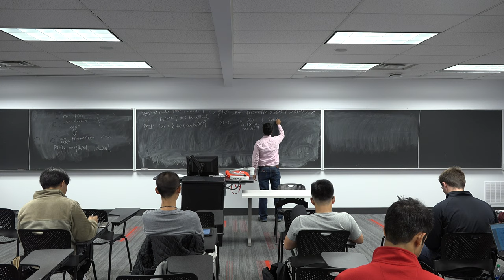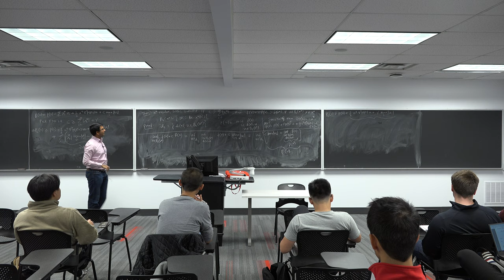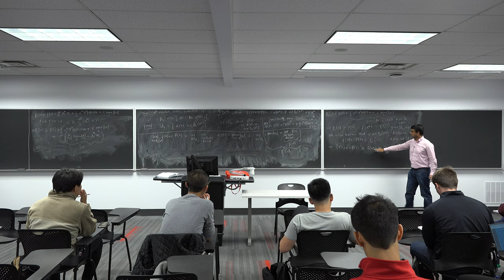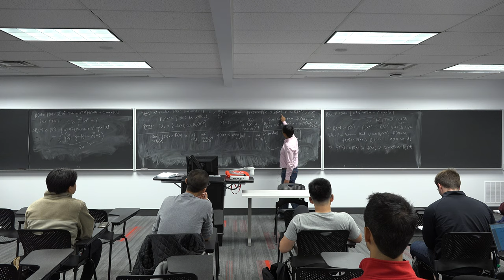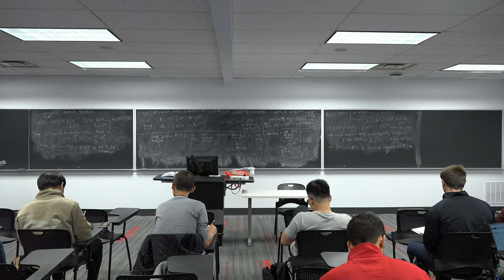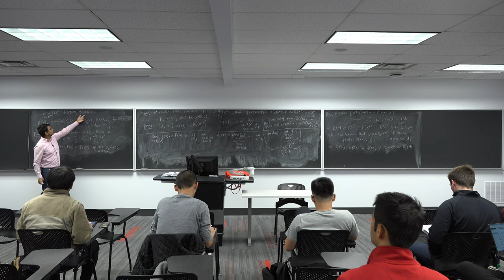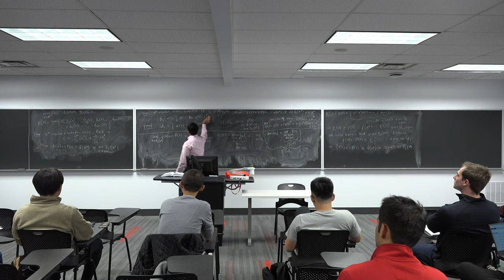ECE 5759: Nonlinear Optimization Lec 20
Penalty method